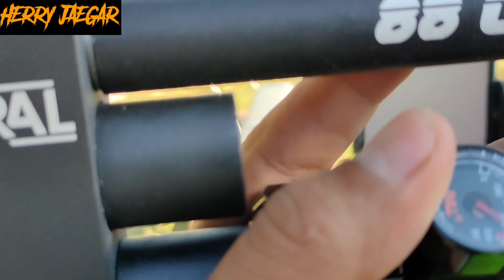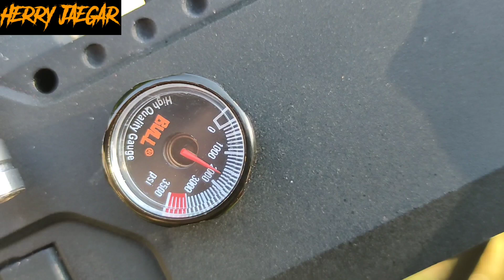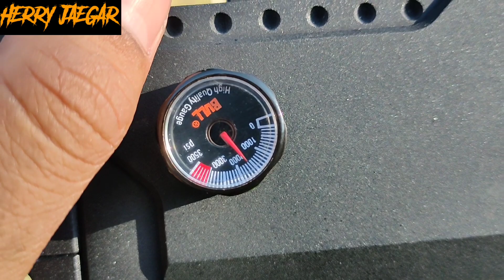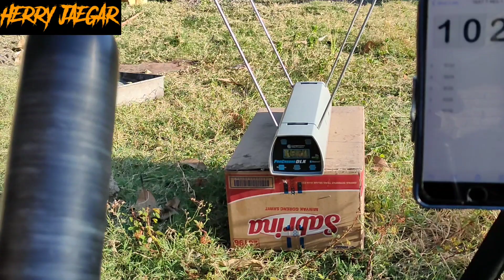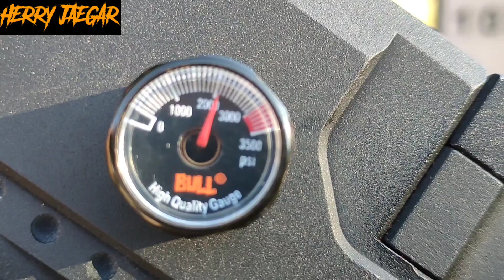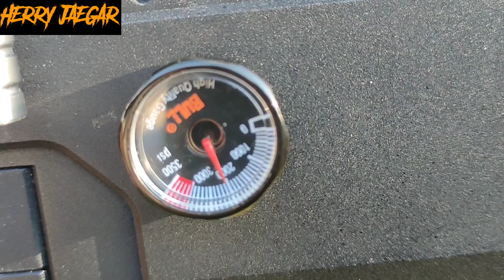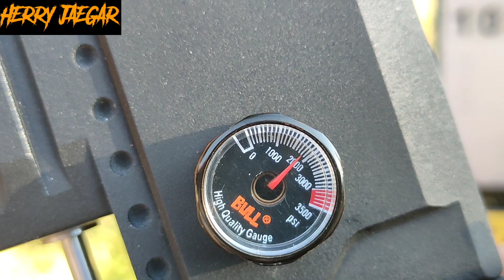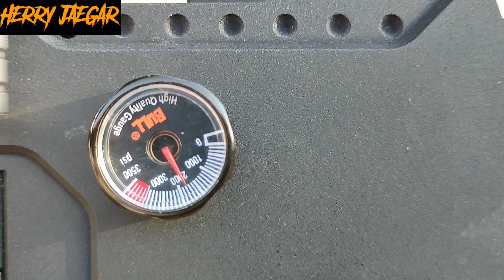REVIEW DAN TES T REG 1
ini test regulator T REG 1.. yuk simak bareng2 video nya.